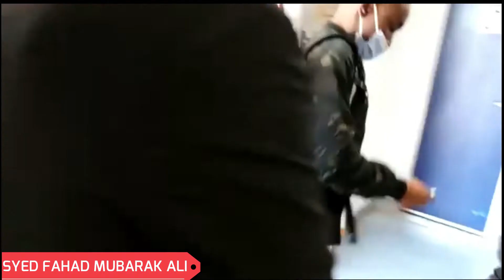TOUR TURKEY 2021 | TRAVELLING TO BURSA BY FERRY ( FERRY TRIP BURSA) EP-8